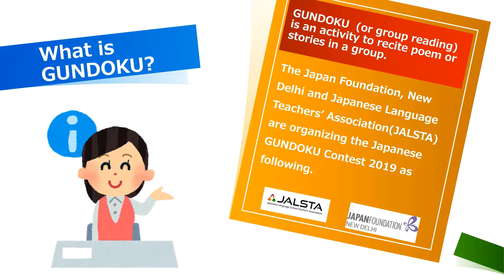★Gundoku Contest 2019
【Japanese GUNDOKU Contest-2019】
* It  is written both  in English and Japanese.
Japanese GUNDOKU Contest-2019 was held on December 06, 2019.

Japanese GUNDOKU Contest was started in 2017, and it was held for the third time. The objective of this contest is to create an opportunity to encourage Japanese language students to showcase their skills and to popularize the Japanese language.

This time, 13 schools has participated in the contest and the participation of the school was so far.
The poem had been given in advance to the students for practicing; so that they can understand the context and accordingly think their own way of recitation with expression. Consequently, not even a single school had the same expression. Everyone had participated very hard and had shown great enthusiasm.

This time all the performance has been recorded, so that we can see how the students are performing and enjoying their performance.

We are going to organize the Japanese GUNDOKU Contest in the year 2020 also. Once the details of the contest are decided, we will update the information.
Those who would like to participate please keep an eye on Japanese GUNDOKU Contest 2020 updates.

2019年12月6日にJapanese GUNDOKU Contest-2019を行いました。

Japanese GUNDOKU Contestは、2017年から始まり、今回は3回目です。コンテストの目的は、日本語を勉強している生徒たちに日本語を学ぶ楽しさを伝え、彼らの日本語学習のモチベーションを上げることです。また、生徒たちが日本語をがんばって学んでいること、日本語を広げるためでもあります。

今年は今までで一番多い13校の学校が出場しました。
事前に課題となっている詩を読み、どんな意味かどういう解釈かを考え表現方法を決めます。そのため、一つも同じ表現をする学校はありません。みんなたくさん練習をした成果がコンテストに出ていたと思います。

今回はその成果をビデオにしました。実際に詩を発表しているところを見ていただき、生徒たちが頑張っていること、楽しんでいることが伝わればいいなと思います。

Japanese GUNDOKU Contestは2020年もします。コンテストの詳細が決まったら、情報をアップします。
「私も参加したい！」「私の生徒たちも参加したい」と思った方は、ぜひ2020年のJapanese GUNDOKU Contestを楽しみにしていてくださいね。